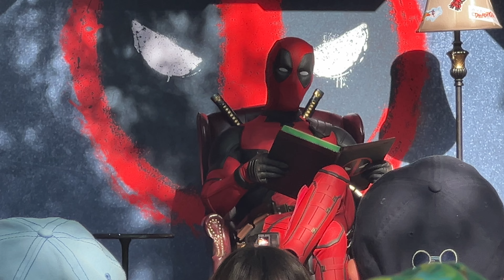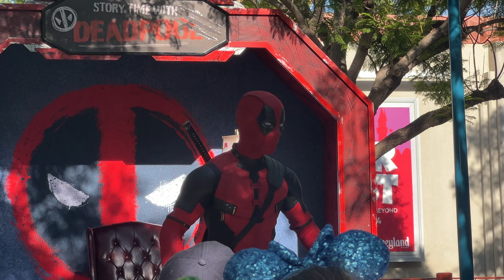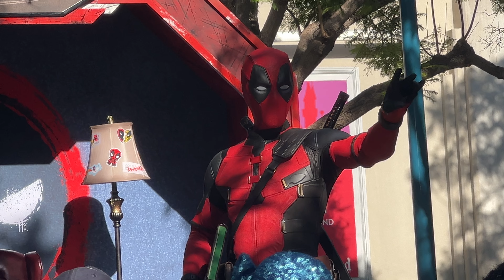Storytime with Deadpool & Wolverine Marvel at Disney’s California Adventure 8/6/2024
Story Time with Deadpool at Disney California Adventure Park, coinciding with the release of the film “Deadpool & Wolverine.”